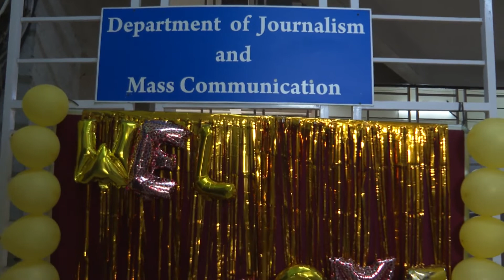Traditional Day 2022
Traditional day is celebrated in several parts of the world to celebrate diverse cultures, values, and heritage. The celebration of conventional day promotes “Unity in Diversity,” where the individual or social differences rise above cast, culture, creed, religion.

Here's how TILAK MAHARASHTRA VIDYAPEETH's Journalism and Mass Communication department celebrated their traditional day in a very unusual way.